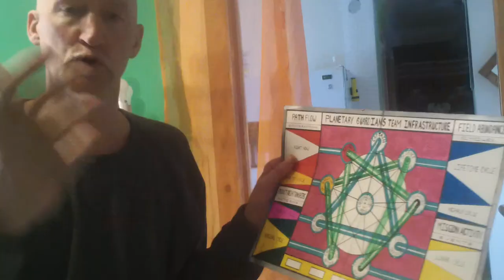150313 Inflow Matrix Primary Triad Facebook Meme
Elijah Ignatieff, Originator of the Inflow Matrix Operating system gives the primary reference point of 3 conceptual lenses that are at the core of any business system.